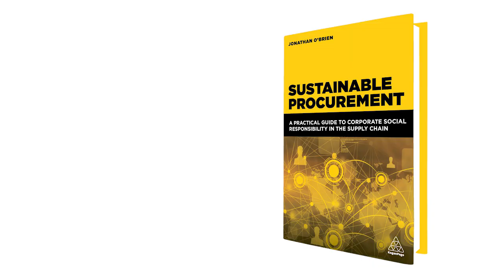Does sustainable procurement mean redesigning what the organisation does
CEO of Positive Purchasing, Jonathan O'Brien, explains whether sustainable procurement means redesigning what the organisation does. He also briefly mentions how the 'Sustainable Value Engineering' technique can create end-to-end supply chain visibility, which is mentioned in his brand new book, Sustainable Procurement.

Looking for a Sustainable Procurement solution? Discover our Sustainable Procurement program, with our unique Sustainable Procurement process and toolkit to equip and enable your team.

About Positive Ltd:

Founded in 2003, Positive are industry leaders in driving procurement transformation across the globe. Our digital platforms incorporate the latest generation of strategic procurement and negotiation workflow with complete procurement programs and tools. Supported by live, online, instructor-led training, and specialist coaching, we help organizations deliver a dramatic improvement in business outcomes. The result is lower costs, reduced risk, and ultimately, a performance boost and increased competitive advantage. Each of our Category Management, Supplier Relationship Management, Buyer’s Toolkit or Sustainable Procurement – and specialist Negotiation – programs is built on a unique best practice methodology supported by high-impact learning and development. Available individually or as part of a complete managed Procurement Transformation project, our programs have been implemented successfully in FTSE 100 and Fortune 500 companies spanning multiple industry sectors worldwide.